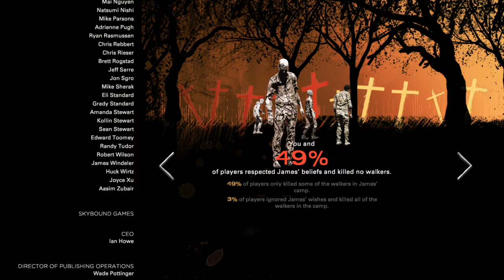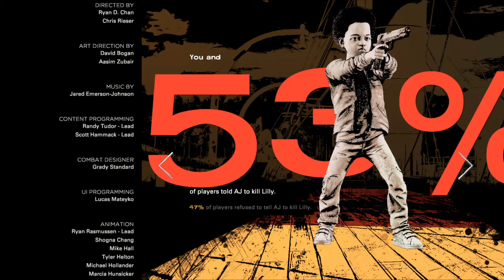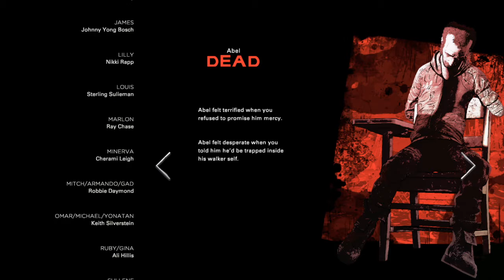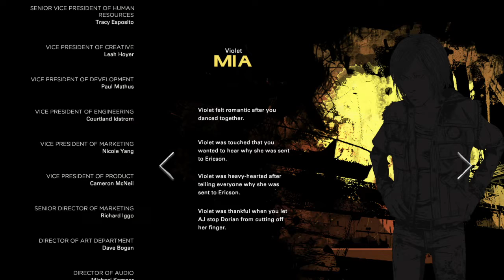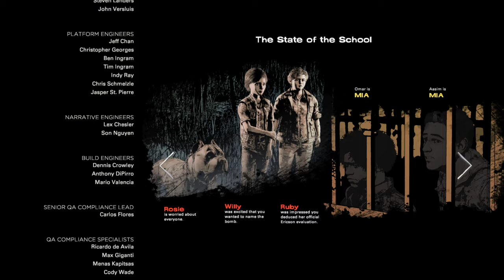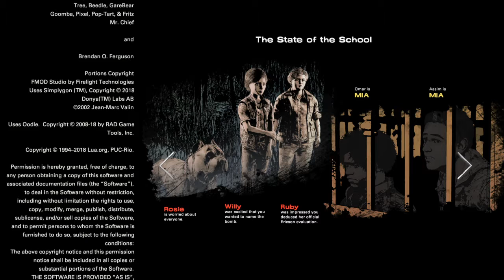The Walking Dead: The Final Season_20210108012805